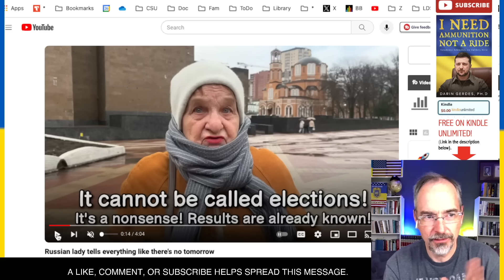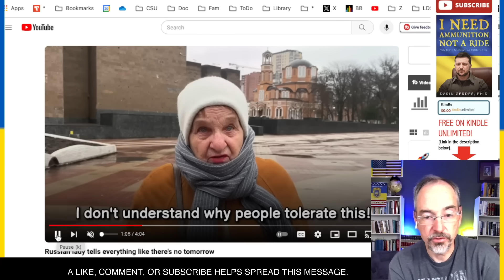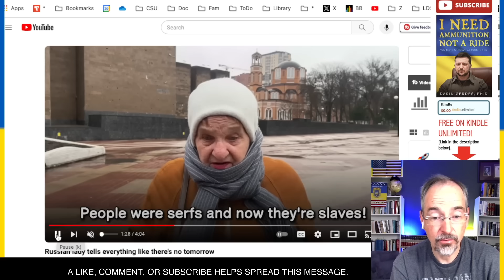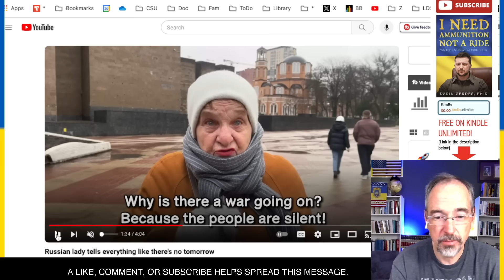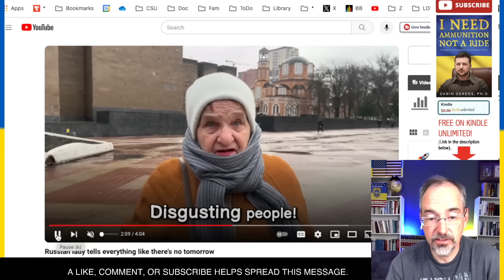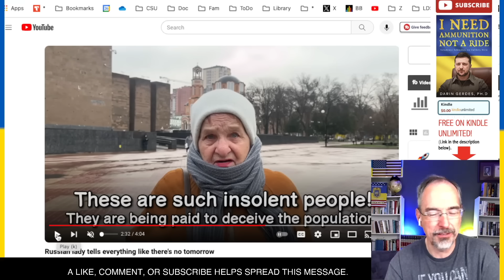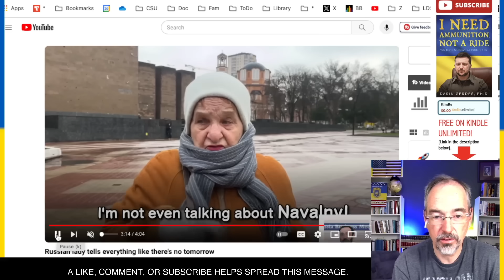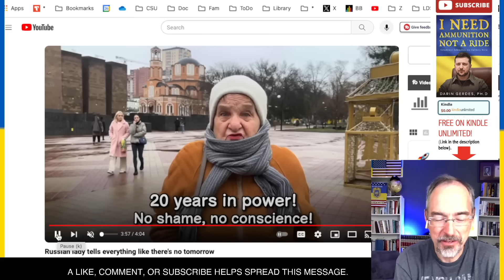Russian Grandmother Speaks the Truth Without Fear